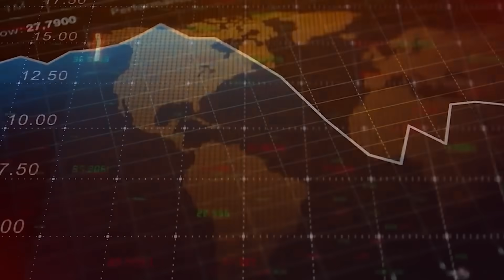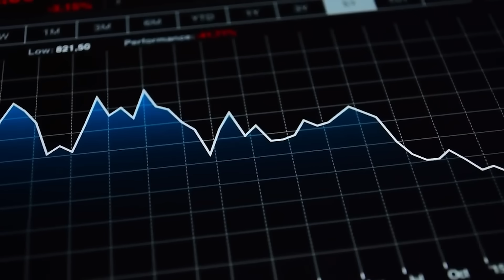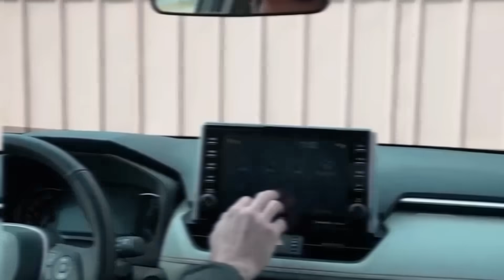¿Realmente quieres un coche eléctrico? Pues a ellos no les importa.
Coche eléctrico. Este nuevo automóvil eléctrico de $ 10,000 que llegará a Estados Unidos, México, Perú, Chile y Colombia sorprende a toda la industria automotriz, mecánica y revisión de automóviles El Dios de los autos. Coches baratos para comprar. Comprar un coche eléctrico nuevo. ¿Debo comprar un coche eléctrico. Por qué es difícil trabajar en los coches eléctricos?. Los mejores coches baratos para comprar. La verdad sobre tener un coche eléctrico barato. Consejos de coches.

Cientos de miles de vehículos eléctricos se dejan pudrir en los campos de China. BYD, un fabricante chino de vehículos eléctricos, ha estado a la vanguardia de la revolución EV durante años, produciendo coches eléctricos asequibles y de alta calidad que han sido populares en el mercado chino. Con esta nueva asociación, Toyota podrá aprovechar la experiencia de BYD en tecnología de baterías, motores eléctricos y producción general de vehículos eléctricos para crear una nueva línea de vehículos eléctricos que puedan competir con los mejores del mercado.

Esta asociación tiene el potencial de cambiar las reglas del juego para la industria automotriz, ya que Toyota y BYD combinan sus recursos y experiencia para crear vehículos eléctricos de vanguardia. Esto podría dar lugar a nuevos avances en la tecnología de baterías, tiempos de carga más rápidos, autonomías más largas y precios más asequibles para los vehículos eléctricos.

Crisis económica en china. China entra en crisis. Los chinos ya no tienen dinero y USA los salvará a cambio de mucho. Consejos de coches y la industria automotriz china. Comprando un auto chino. Mi primer auto chino.